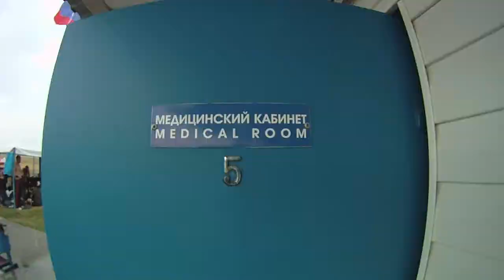Danes in Kolomna 2010 HD.mov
A group of Danes and Brits, among many other nationalities, took to the skies above Kolomna, Russia in the month of July 2010. In spite of the many prevailing forest fires we all had a blast. This video is a brief summary of some of the fun jumps and events during our stay in Russia.

Blue skies!